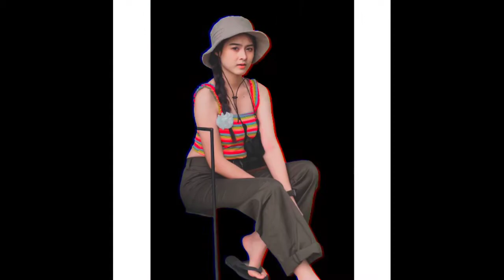បើអូនស្រឡាញ់គេហើយ Remix 2020 😥🥀💔 |•Vinahuse | 2020🎹💯See You NONSTO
● Welcom To My Channel VēhaWalker + New Channe